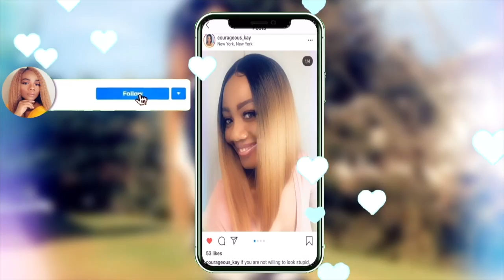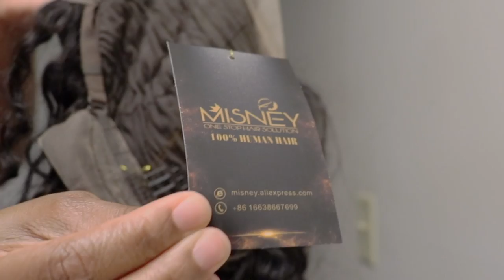Must Have 13x4 Glueless Water wave HD Lace Front Wig | Ft. AliExpress Hair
Link to hair in video~~

Highlighter Palette~~~
Gorgeous Me Eye Shadow Tray~~~
Alicrown Lashes~~
BS_Mall Makeup brush Set~~~
5 Set Beauty Blender~~~

Spray Bottle~~~